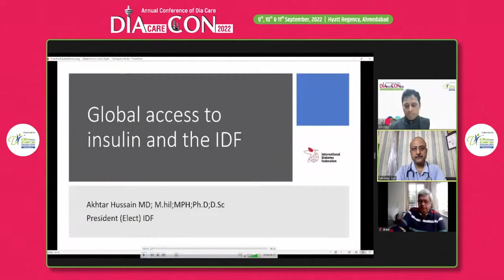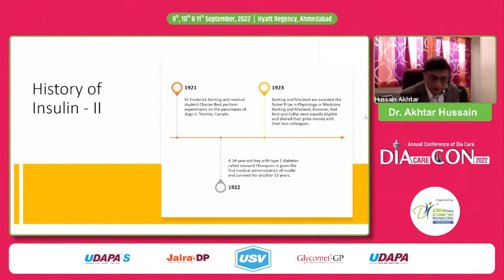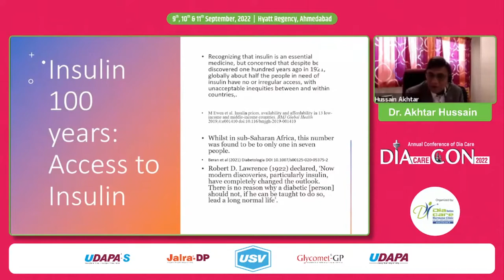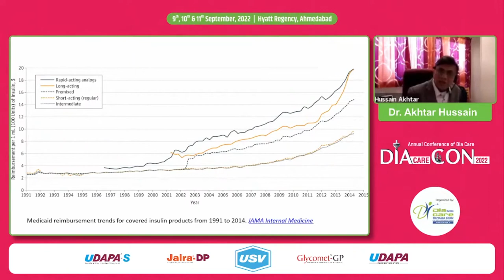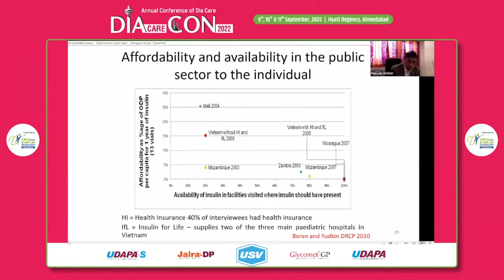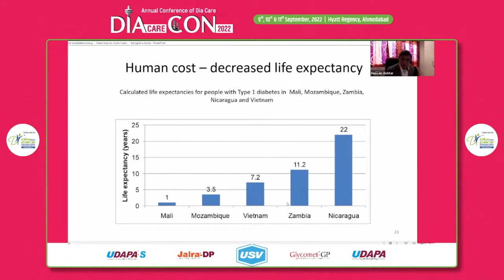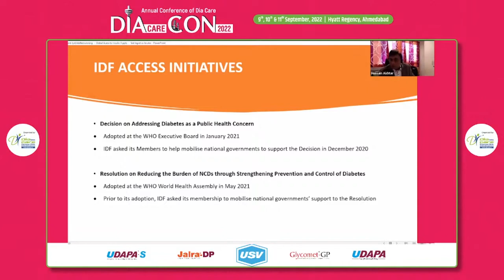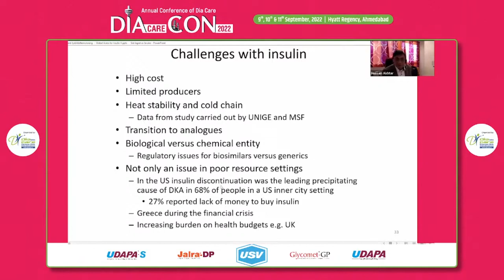Dr Akhtar Hussain: Diabetes Treatment through Ages: From Ancient Times to the Present